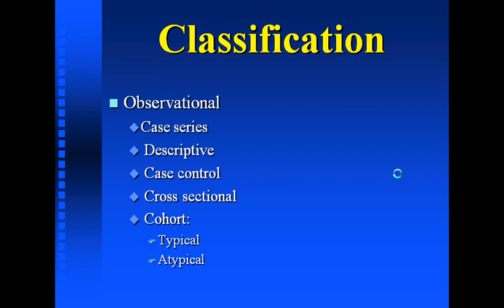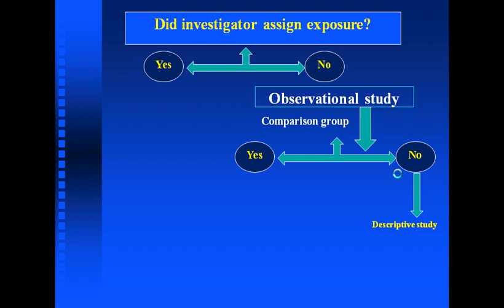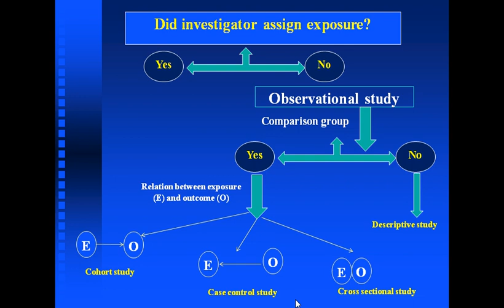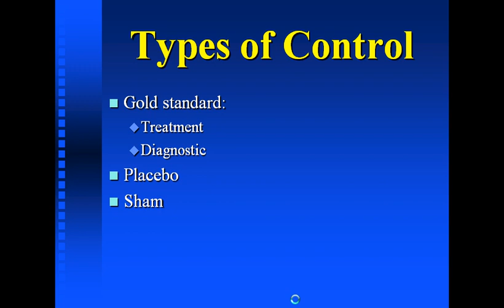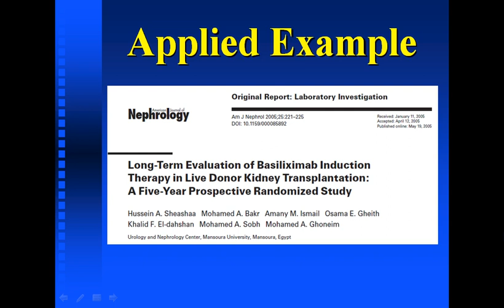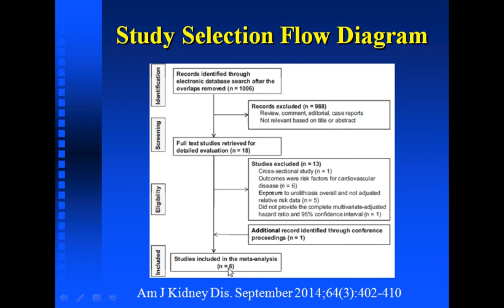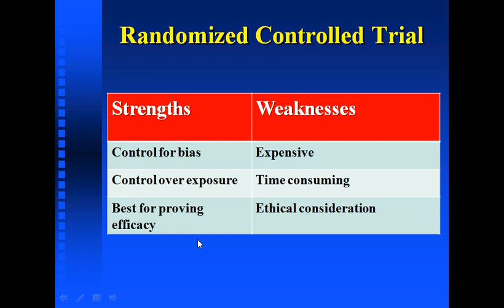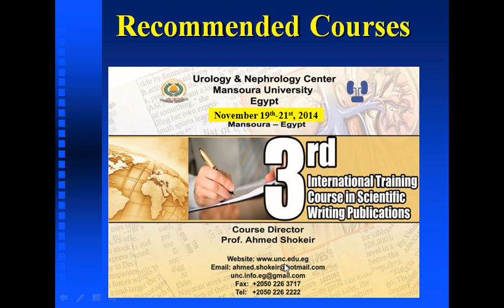Biomedical Research: Study Design (English version). Prof. Hussein Sheashaa 5.9.2014